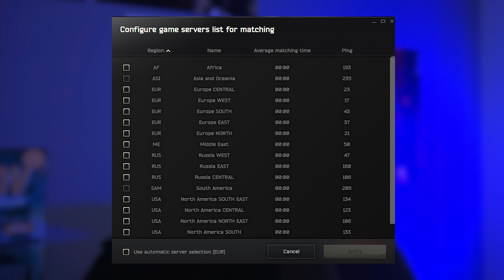DAS ENDE IST NAHE? - Streets kommt! Damit auch der Wipe?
Escape from Tarkov deutsch steht vor seiner neuesten und längst angekündigten Map mit Streets of Tarkov für Escape from Tarkov steht uns die Wohl umfangreichste map in Escape from Tarkov vorraus.

🖥️ Mein Setup:
MSI x570-A PRO MB*
AMD Ryzen 7 5900x*
Enermax Liqmax 240 AIO WaKü*
32 GB G.Skill DIMM DDR4-3600*
GeForce RTX 3080 Founders Edition*
32 GB RAM HyperX FURY DDR4 2666mhz*
500 GB Samsung 970 Evo M.2 SSD*
Gaming-Monitor: GIGABYTE M27Q 27" 170Hz 1440P*

Streets of Tarkov